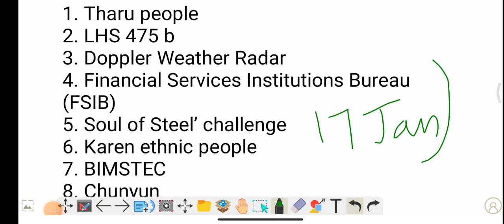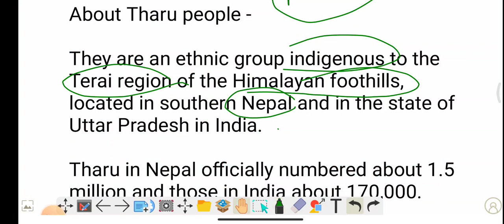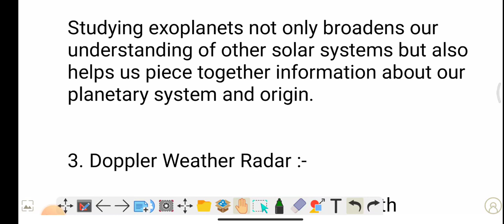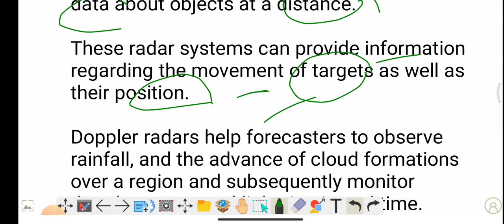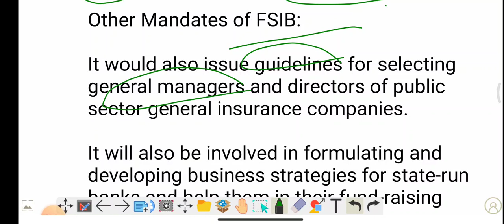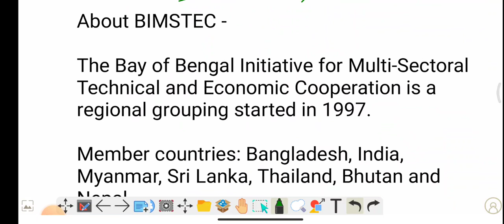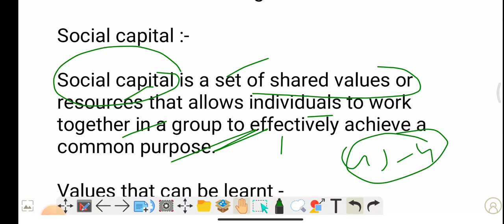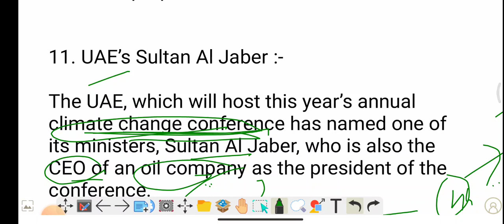17 January 2023 current Affairs for UPSC Prelims and mains | Simple CSE